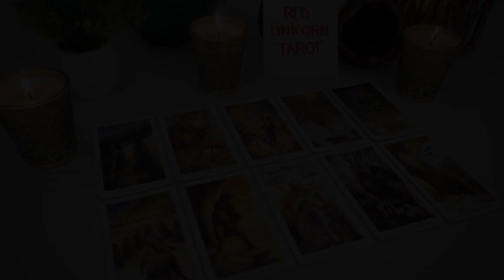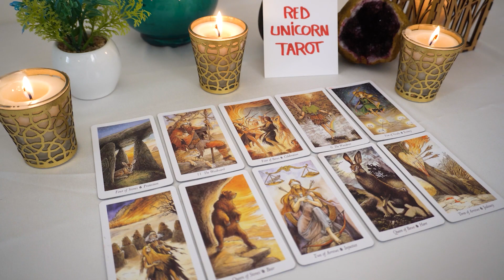VIRGO♍ May 2023 💘 You've Waited A Long Time For This Person To Arrive Gemini...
Virgo, Aries, Cancer, Capricorn, Gemini, Leo, Libra, Pisces, Sagittarius, Scorpio, Taurus, Aquarius, Scorpio ,Horoscope,MAY 2023
Virgo Love
Virgo 2023
Virgo today
Virgo MAY
MAY 2023 Love Tarot Reading,MAY 2023 Love Tarot Reading